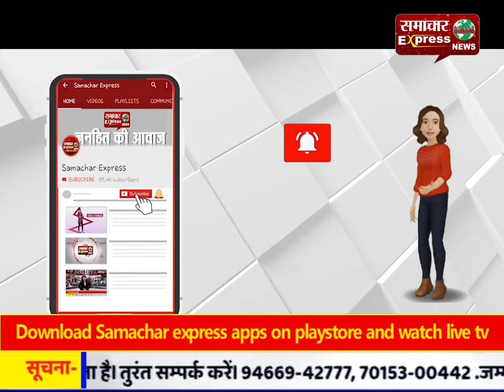दबंगों ने जिला अस्पताल के डॉक्टरों के साथ की मारपीट